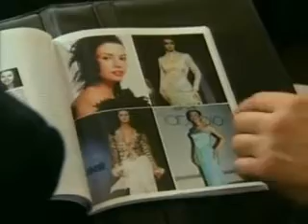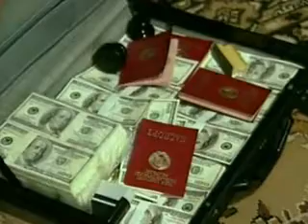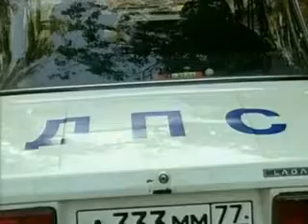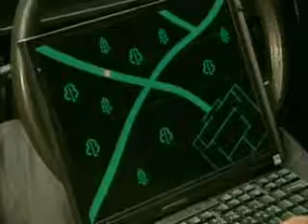Nina. El precio parado el amor. Parte 6 de 8 / Нина. Расплата за любовь. Часть 6 из 8.